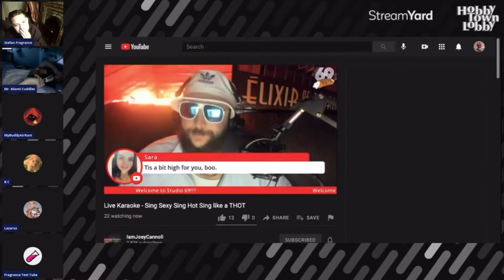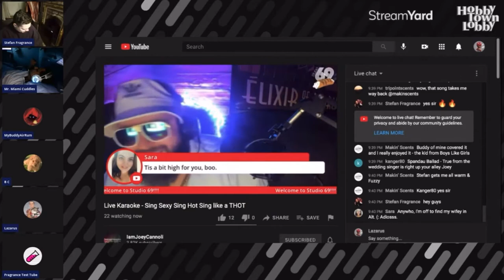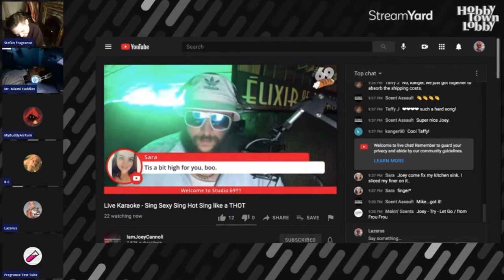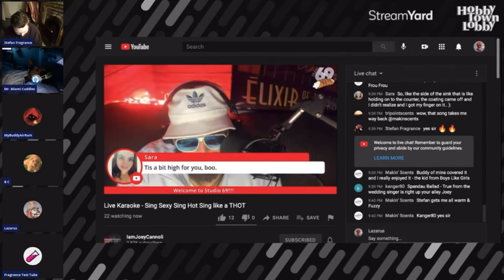Makin’ Scents bringing more heat 🔥